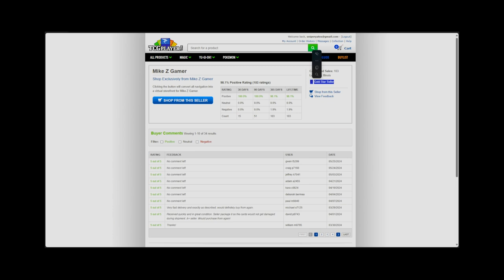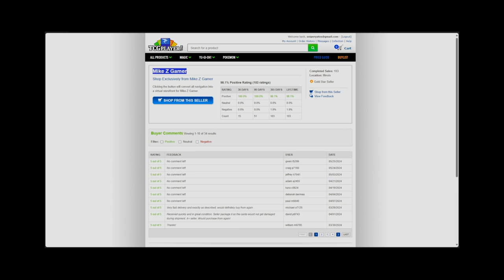I AM NOW A GOLD STAR TCGPLAYER SELLER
I share what this truly means.

Tired of buying from a stranger, well buy from me at my tcgplayer